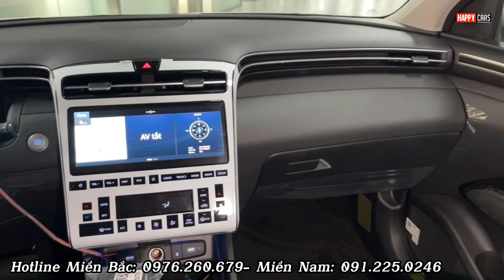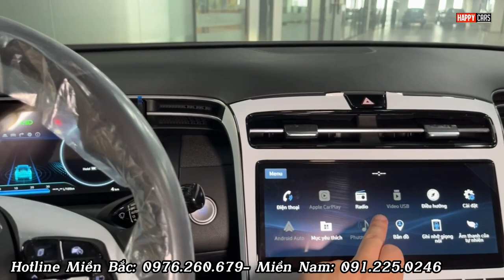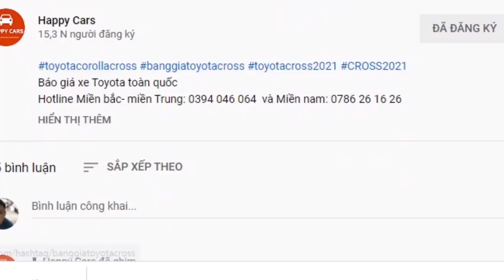✅ Hyundai xả kho Tucson 2.0 2023 Xăng đặc biệt| Giảm giá bất ngờ 7 ngày cuối| Lăn bánh mới nhất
Tư vấn Hyundai Miền Bắc : 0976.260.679- Miền Nam: 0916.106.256